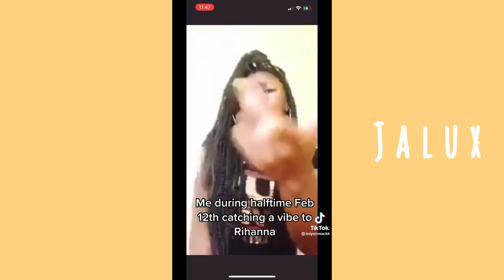TikToks to Watch at 4AM pt.3